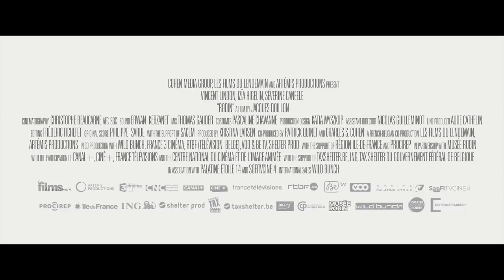Rodin Trailer #1 (2018) | Movieclips Indie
Check out the new trailer for Rodin starring Vincent Lindon!

US Release Date: August 24, 2018
Starring: Vincent Lindon, Izïa Higelin, Séverine Caneele
Directed By:  Jacques Doillon
Synopsis: An account of the famous French sculptor's romance with Camille Claudel.